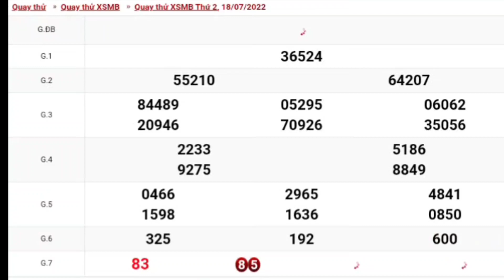XSMB • Quay Thử Dự Đoán Xổ Số Miền Bắc Thứ 2 Ngày 18-07-2022